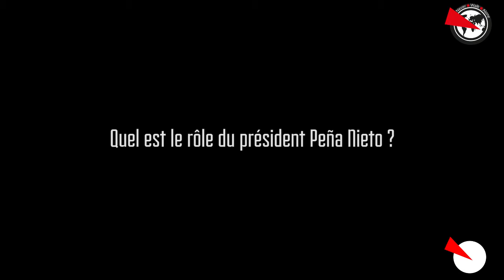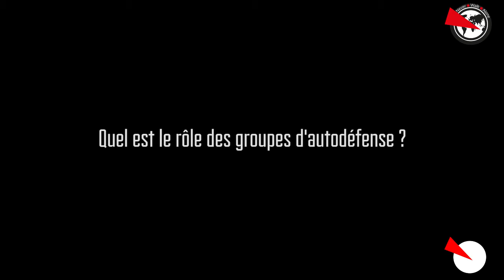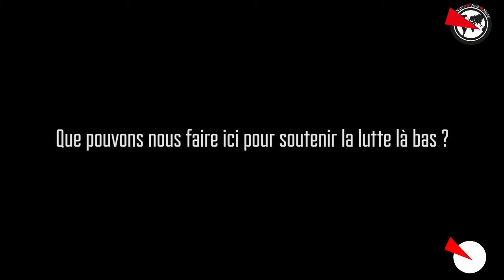La situation au Mexique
Retour sur la situation actuelle au Mexique avec Ivan, militant mexicain.